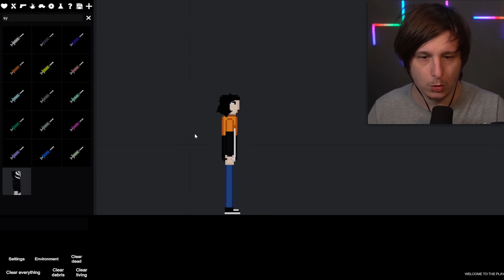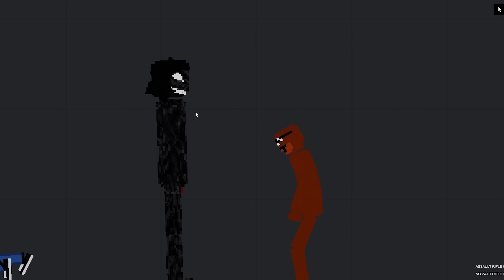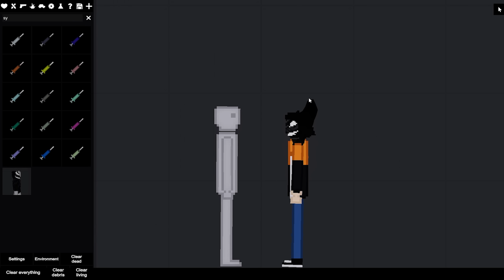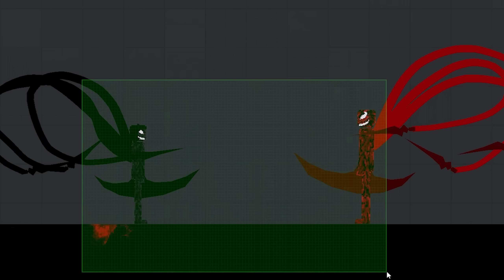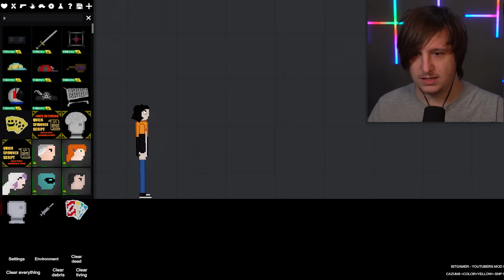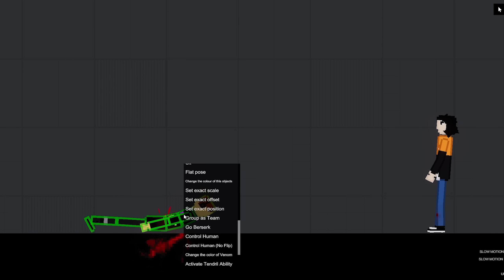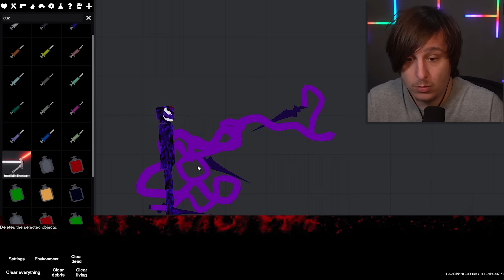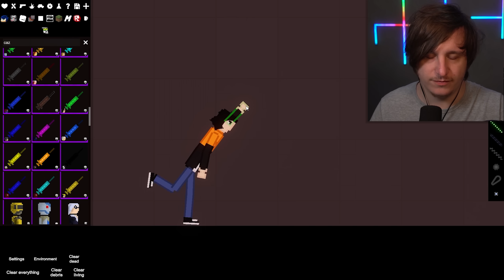Simplesmente VENOM no People Playground com Mods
Simplesmente VENON no People Playground com Mods, isso mesmo! seja bem vindo a mais um video de People Playground com Mods do Venon, ele pode entrar na pessoa deixar ela com super poderes do Venon, bem, todos conhecem o Venon certo? espero que goste desse video de People Playground com Mods do Venon e outros herois!